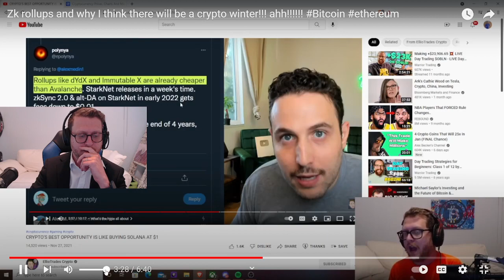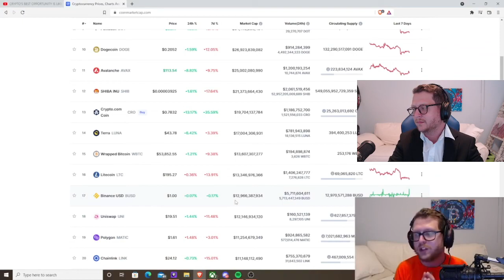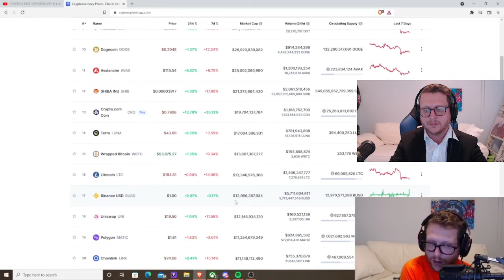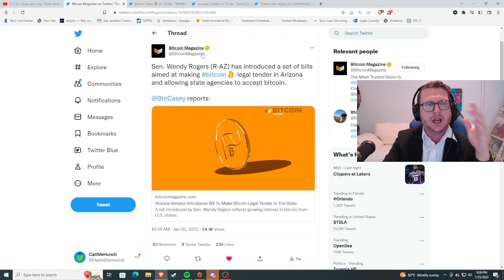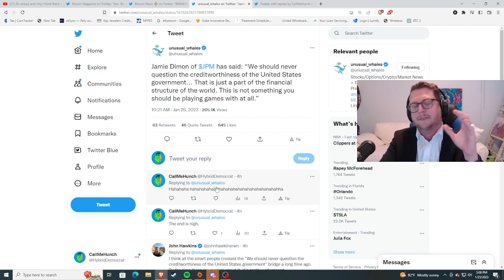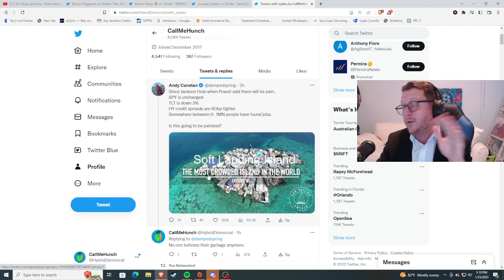I CALLED THE CRYPTO WINTER. Bitcoin makes all time highs this year. This time is different.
Bitcoin stacks . I think we are going for max pain.